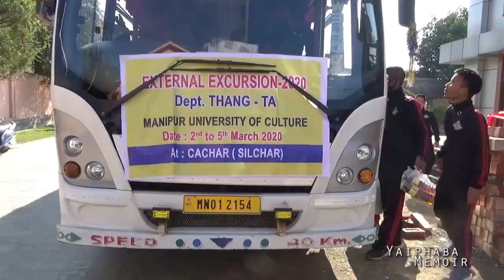Imphal to lakhipur||Excursion||Manipur University of culture#thang ta||Yaiphaba Memoir